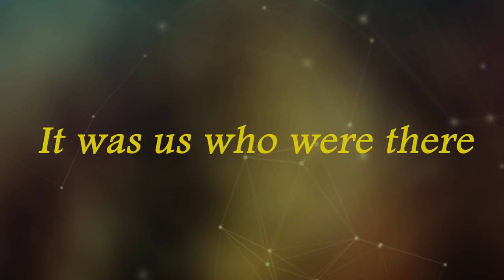We Were Always There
Poem by susan abulhawa, written for Palestine Writes Literature Festival.